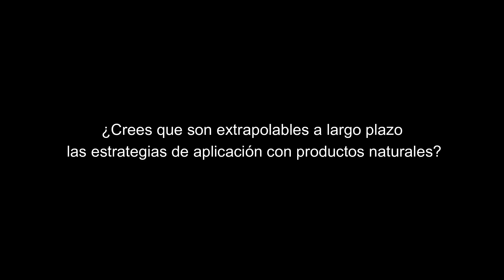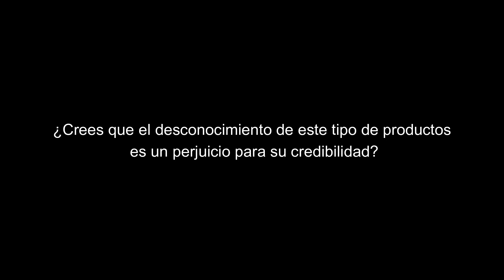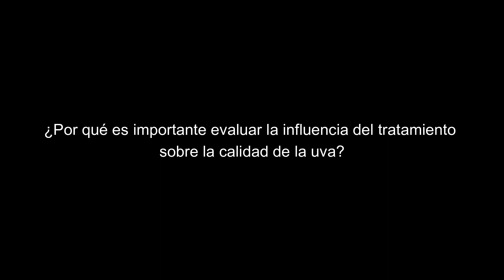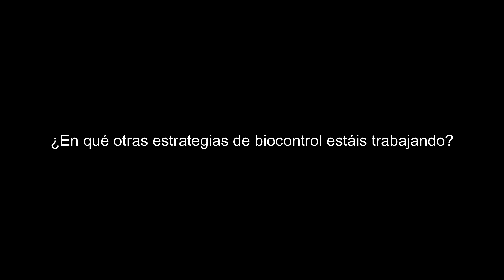Vídeo resumen webinar “Tecnologías de biocontrol aplicadas para una viticultura sostenible”